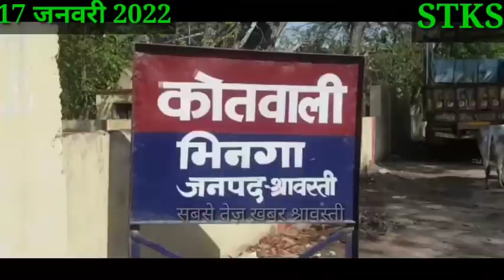चोरी हुई मूर्तियों में से 3 मूर्तियां नदी में मिली